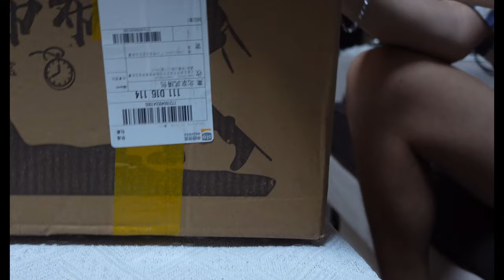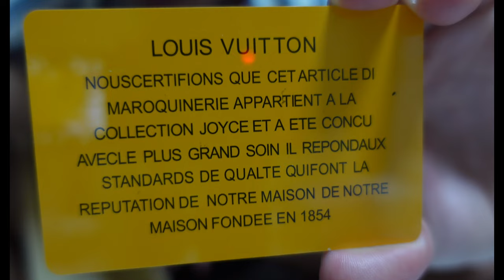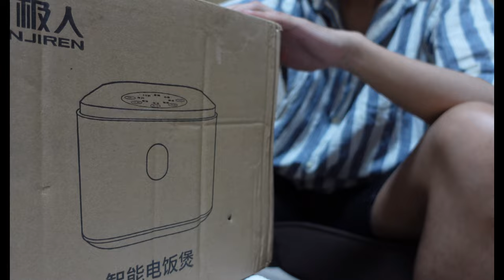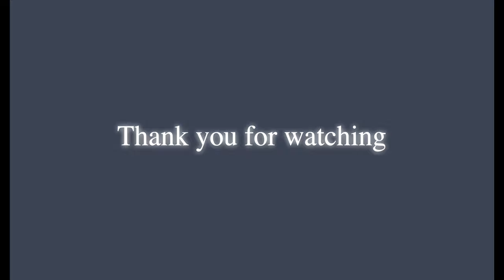unboxing men's purse and rice cooker ★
Another video for your viewing pleasure. I am still learning the ways I can improve myself as a videographer: bear with me my missteps please.
this video is the fruit of two to three days worth of unboxing, something I truly love doing but hardly thought of documenting it before.